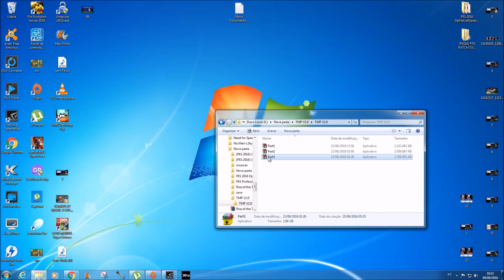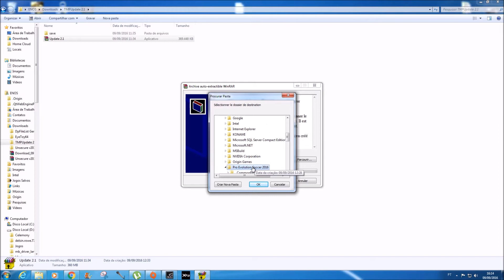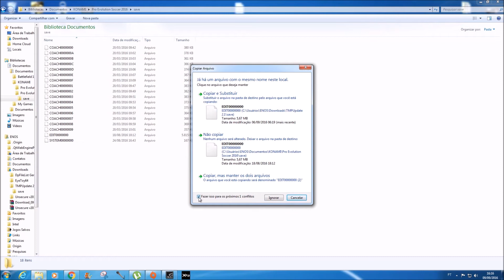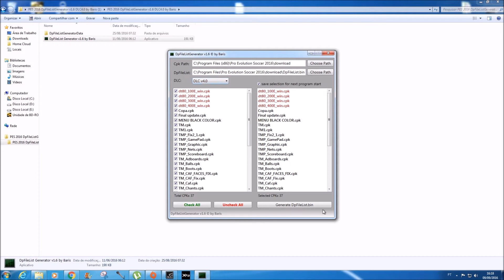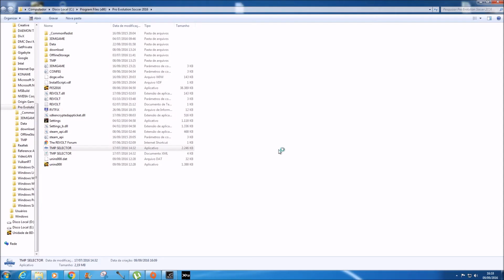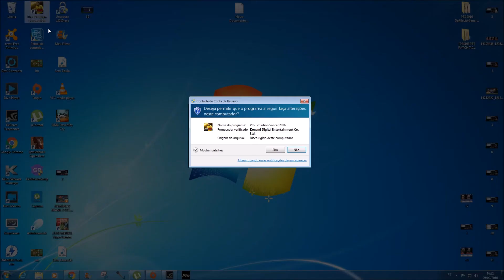TUN MAKERS PATCH 2016 V2.1 | FINAL UPDATE ,9/9/2016 ,DOWNLOAD